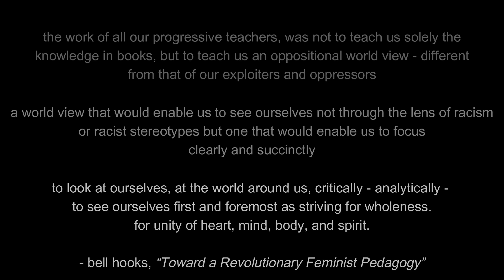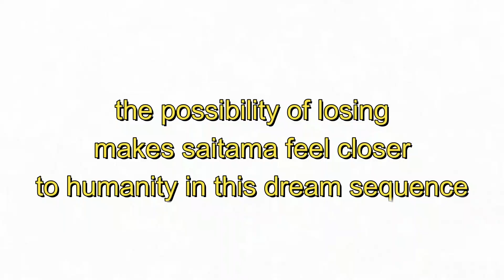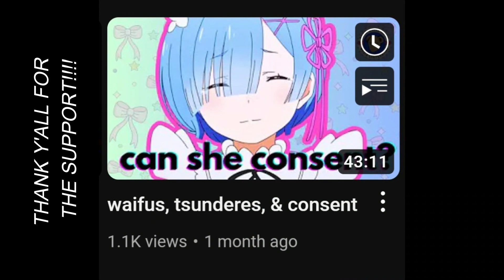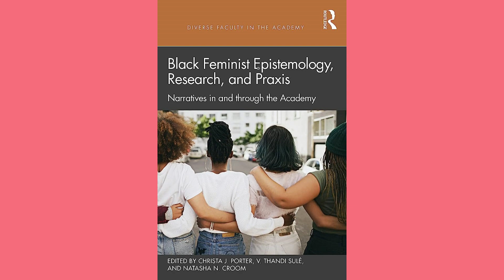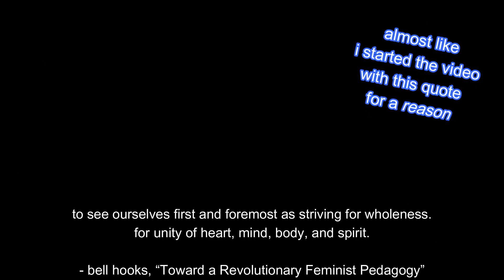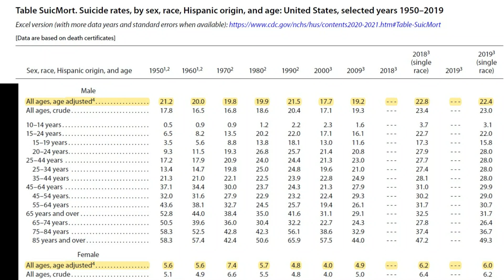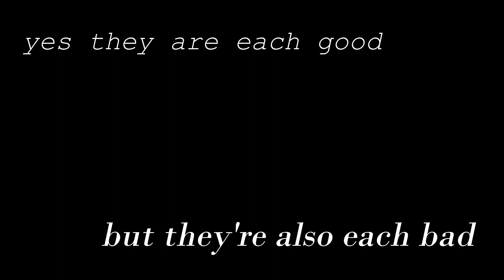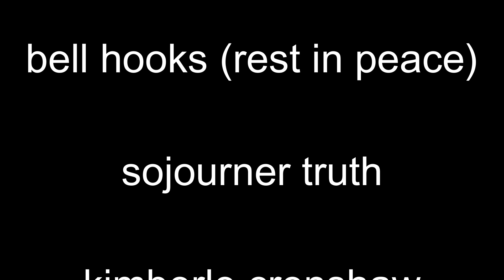american punch man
turns out men suffer under patriarchy too

if you or a loved one are struggling with depression, there are resources available

Easton Ellis (1991) American Psycho. Vintage Books.

hooks (2014) Talking Back: Thinking Feminist, Thinking Black. Routledge.

Oluo (2020) Mediocre: The Dangerous Legacy of White Male America. Seal Press.

Porter, Sule, & Croom (2023) Black Feminist Epistemology, Research, and Praxis Narratives in and through the Academy. Routledge.

hooks (2004) The Will to Change: Men, Masculinity, and Love. Washington Square Press.

Hill Collins (2000) Black Feminist Thought: Knowledge, Consciousness, and the Politics of Empowerment (2nd ed.). Routledge.

Lorde (2018) The Master's Tools Will Never Dismantle the Master's House. Penguin.

Davis (1981) Women, Race, and Class. Vintage Books.

Burke (2021) Unbound: My Story of Liberation and the Birth of the Me Too Movement. Flatiron Books: An Oprah Book.

Real (2002) How Can I Get Through to You? Closing the Intimacy Gap Between Men and Women. Fireside.

Kaufman (1993) Cracking the Armour: Power, Pain, and the Lives of Men. Viking.

Connell (1995) Masculinities. University of California Press.

Griswold, Alayan, & Kimball (2020) Male's Stories of Unwanted Se*ual Experiences: A Qualitative Analysis. Psychology of Men & Masculinities. Vol. 21, No. 2, 298-308.

Riccardi (2010) Male R*pe: The Silent Victim and the Gender of the Listener. Primary Care Companion to the Journal of Clinical Psychiatry. 12(6).